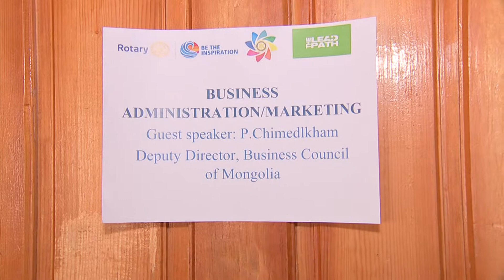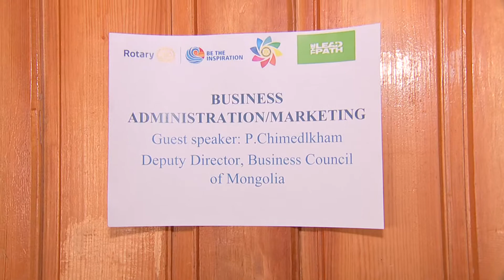Lead The Path - П.Чимэдням